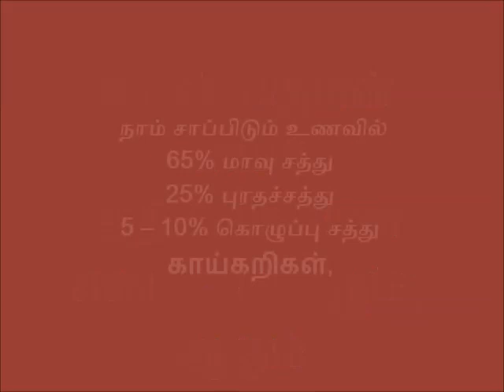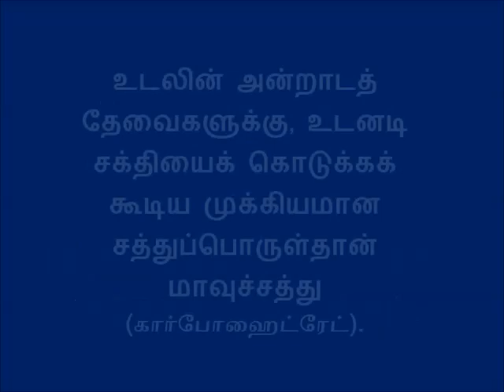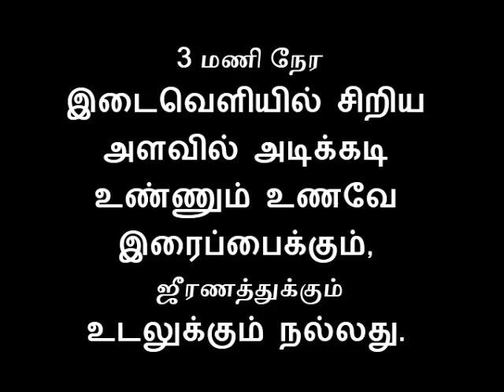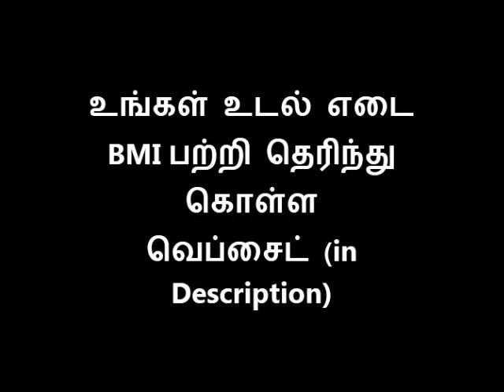உடல் பருமனை அறிய BMI in TamiL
Calculate BMI to know if your weight is healthy
Food habits for weight loss in Tamil